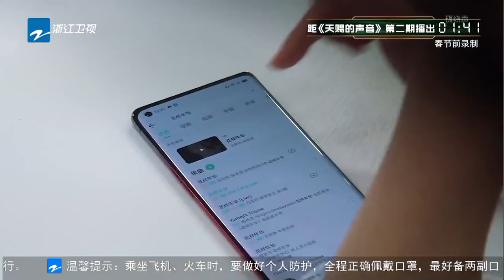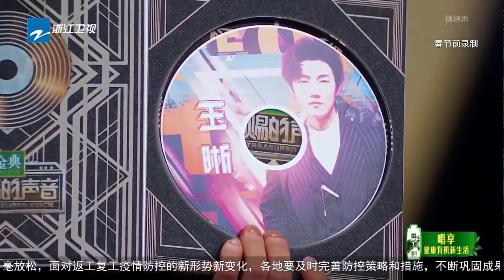胡彦斌于文文“分手”上演烫嘴Rap 小虎队舞台重聚苏有朋泪崩 姚琛即兴舞蹈帅炸全场《天赐的声音》EP2 FULL 【综艺风向标】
《天赐的声音》是吴彤和孙竞团队推出的音乐类综艺。节目邀请四位“音乐合伙人”坐镇赛道，众多的优秀音乐作品的歌坛资深从业者，将在每一期以合作的方式，切磋音乐，打磨专业技艺。音乐合伙人也将与他们共同完成令人耳目一新的作品。《天赐的声音》将用真正值得被这个时代所 铭记的歌声，以及歌唱着人们美好生活的音乐作品，来向观众呈现，新时代下的好歌声和好音乐。
导演: 吴彤
主演: 苏有朋 / 胡彦斌 / 张韶涵 / 胡海泉 / 炎亚纶 / 汪苏泷 / 萨顶顶 / 黄龄 / 秦昊 / 张小厚 / 张远 / 马雪阳 / 王晰 / 娄艺潇 / 陈志朋 / 姚琛 / 于文文 / 周蕙 / 韩雪 / 李汶翰 / 刘惜君 / 刘维 / 李鑫一 / 龚琳娜 / 黄雅莉 / 王琳凯 / 宝石Gem / 苏诗丁 / 张哲轩 / 熊花 / 小羊 / 张蔷 / 王霏霏 / 段奥娟 / 汪小敏 / 檀健次 / 王博文 / 周奇 / 阿朵 / 李紫婷 / 胡夏 / 李泉 / 苏运莹 / 王铮亮 / 金承志 / 陈楚生 / 尤长靖 / 黄霄雲 / 董又霖 / 杭天琪 / 郭静 / 李艺彤 / 丁当 / 赵泳鑫 / 江映蓉 / 白举纲 / 黄绮珊 / 吴青峰 / 阿肆 / 那吾克热·玉素甫江 / 高进 / 高嘉朗 / 品冠 / 尤秋兴 / 颜志琳 / 丁丁 / 杨和苏 / 樊凯杰 / 刘美麟 / 路嘉欣 / 江美琪 / 李斯丹妮 / 艾菲 / 郑棋元 / 徐均朔 / 管栎 / 夏瀚宇 / 钱正昊 / 唐汉霄 / 徐洁儿 / 任贤齐 / 卢庚戌 / 缪杰 / 伍嘉成 / 王菊 / 熊梓淇 / 永彬
类型: 音乐 / 真人秀
制片国家/地区: 中国大陆
语言: 汉语普通话
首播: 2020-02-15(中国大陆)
集数: 12
单集片长: 90分钟
又名: 天赐的荣耀